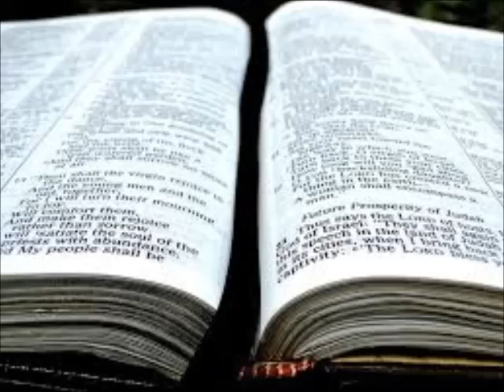Searching the Scriptures: How Does Satan Know What To Tempt Us With? (S3E48)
How Does Satan Know What To Tempt Us With?

If you have any questions that you would like answered, email them to or place them in the comment section below.  You will be contacted when your question is answered.